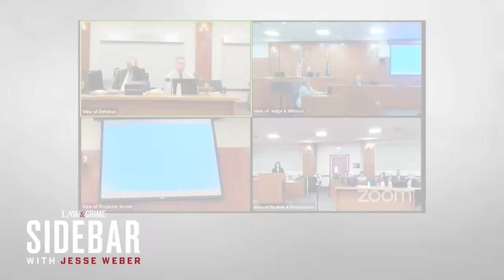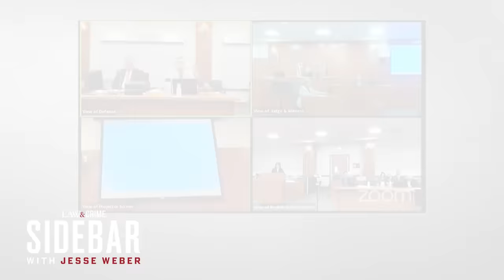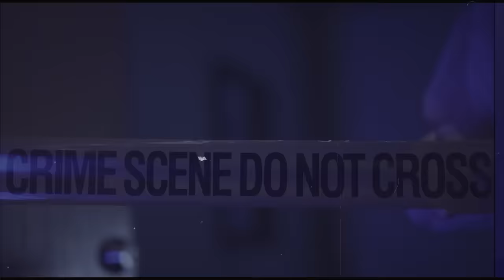7 Disturbing Moments from ‘Doomsday Cult' Prophet’s Murder Trial — Week One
From shocking confessions to deceitful cover-ups, Law&Crime’s newest channel, Interrogations, delivers the most intense police interviews straight from the source.

Chad Daybell, husband of convicted killer Lori Vallow Daybell, heard the first week of testimony against him in Idaho this week. Daybell is accused of killing his own wife, as well as two of Vallow’s children, so the couple could be together. Law&Crime’s Jesse Weber breaks down the sensational moments from body camera video, phone calls, and witnesses.